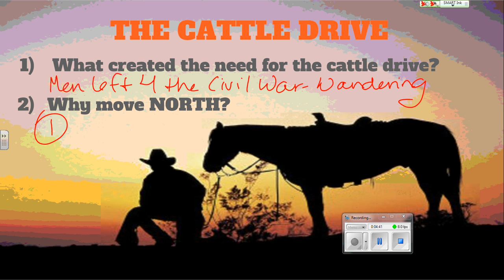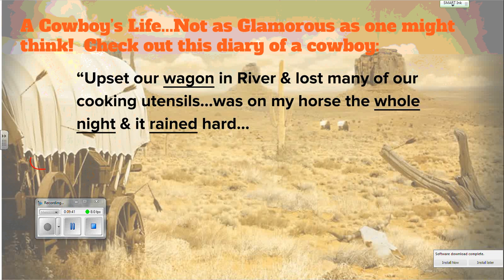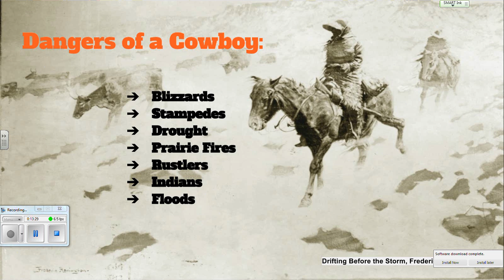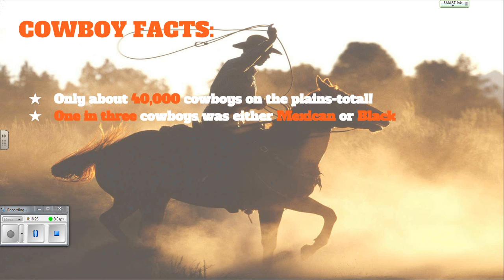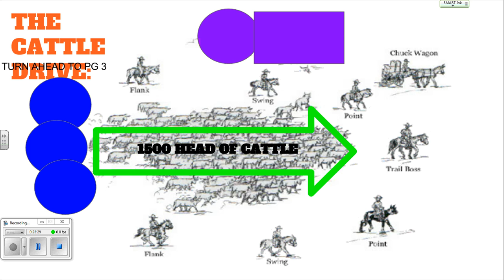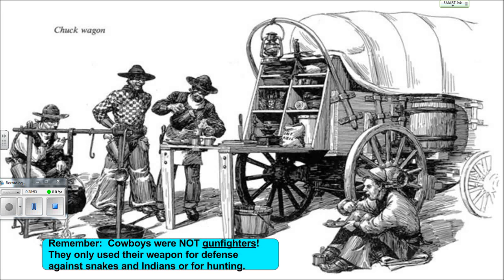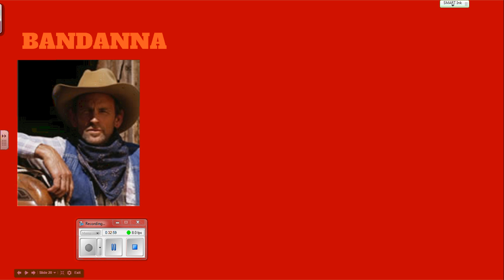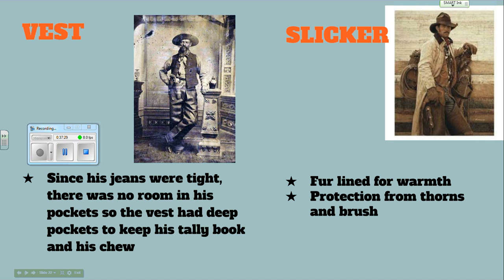The Cowboys Part 1 October20 0136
American History
Notes on the Cowboys and the Cattle Drive today